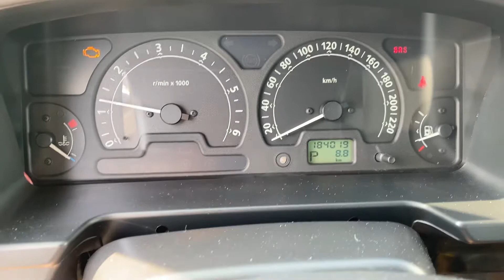Landrover Discovery 2 v8, 7 seater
For sale at larocenter slochteren landrover discovery 2002 7 seater v8.